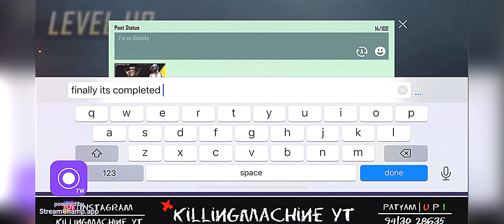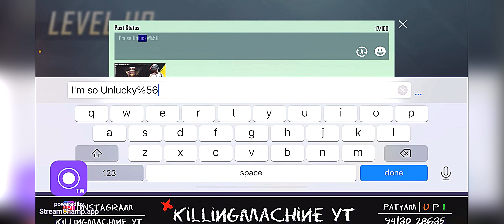Highest Level I'd In BGMI 🔥| TOP 1 HIGHEST LEVEL ID PLAYER IN BGMI 💯🥵 | SECRET TIPS TO LEVEL UP FAST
S8ul jonathan Neyoo Spower Zgod Cltuchgod Taptap jonathanCltuch JonathanToday SidOP Sidshorts sidlaugh sidsmile soulgaming Pubgmobile s bakchodnation bakchod nation bakchodimemes bakchodi trolls battlegroundindia indiangaming acvinas Carryminatimemes Chutki indianpubgmobile bgmicltuch bgmiclip indianpubg Tanmaybhatt indiangamingcommunity indiakabattlegrounds bakchodbabaji battlegroundmobileindia indiakagame battlegroundsmobile regaltos battleground bakchodbilli bhfyp Imsoul soul soularmy soulregaltos soulsangwan soulviper Pubgindia bgmi,bgmi ka sabse unlucky banda konsa hai,bgmi mysterious id,mysterious id in bgmi,bgmi id scam kaise kare,bgmi id ban ko unban kaise kare,bgmi id unban kaise kare,pubg me sabse unique id,bgmi id kaise recover kare,bgmi id ban,pubg mysterious id,bgmi id ban ko unban kaise kare 10 year,pubg me sabse unique id koun si hai,ka sabse acha i'd,bgmi id sale scam,bgmi id sell scam,bgmi me unique id,bgmi id scam,bgmi id ban problem,bgmi id seller scam bgmi,pubg/bgmi ka sabse bada youtuber?🤔,bgmi me sabse bada pro player koun hai,pubg bgmi me sabse bada pro player koun hai,bgmi ios,india me sab se jyada level kis ka hai bgmi me,bgmi hacker,bgmi me sab se pro banda kon hai,bgmi me pro kaise bane,bgmi me sab se pro banda kon hai jevel bhai,bgmi ban,bgmi me pro player kaise bane,bgmi unban date,bgmi ipad,bgmi gameplay,bgmi unban,india mai sabse jada level kis player ka hai,
bgmitricks , anshu bisht, ashish chanchlani , Asus vivobook go 15 ryzen 3 7320u, bakra eid, bhediya trailer, big boss roast, puneet superstar,fukra insan, lord puneet superstar
top 5 highest level ID player in BGMI
top 5 level 100 players in BGMI
100 level player ID in BGMI
top 5 best hundred level player ID in BGMI
best BGMI id players
100 level
100 level players in bgmi
100 level player BGMI
BGMI 100 LEVEL ID
bgmi highest level
bgmi highest level id player
mgc yt
BGMI
Bgmi news Anshu bisht minecraft hindi gaming, bigg boss,big boss roast ep:2,Big boss roast,no 1 player in bgmi